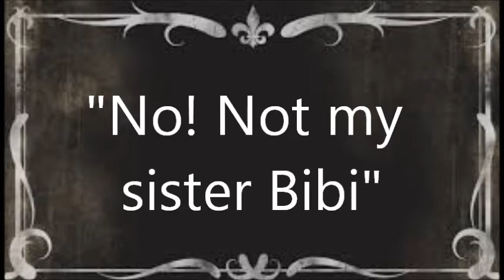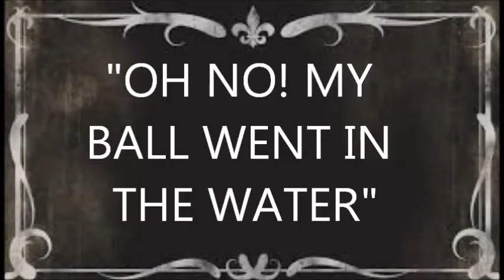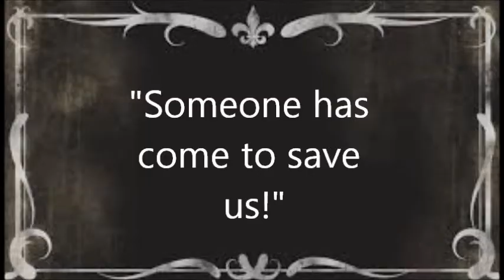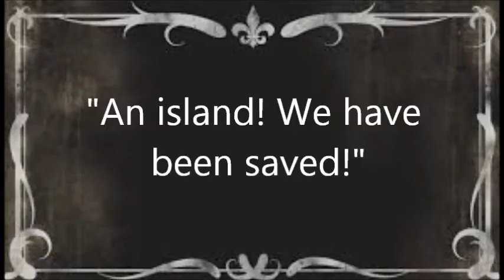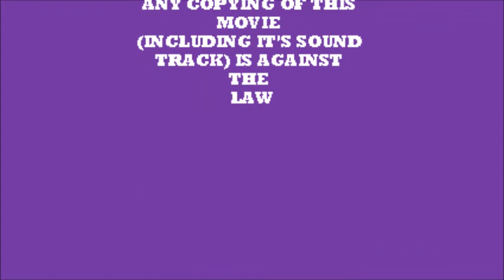BOY OVERBOARD Copy